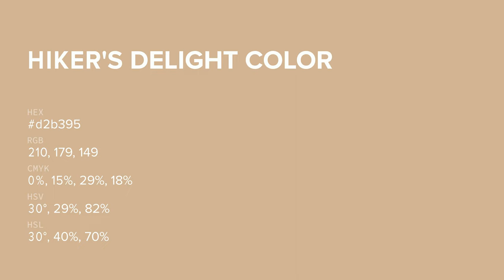Hiker's Delight color d2b395 hex color - Brown color - Cool color d2b395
What color is Hiker's Delight ? d2b395 hex color - Brown color - Cool color d2b395

Hex d2b395 Color Code is also known as Hiker's Delight color.